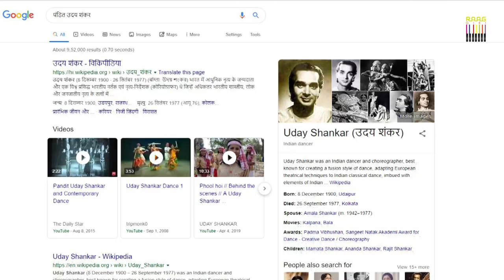Untold Stories of Pandit Uday Shankar by Prabhat Shunglu